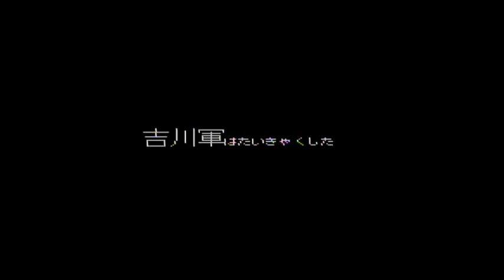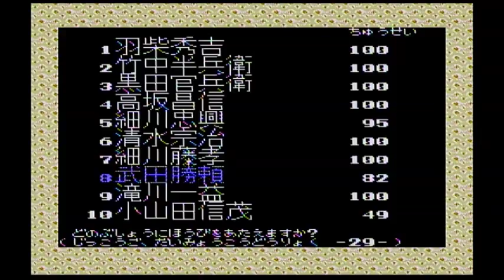1575年 足利家の野望 信長の野望 戦国群雄伝